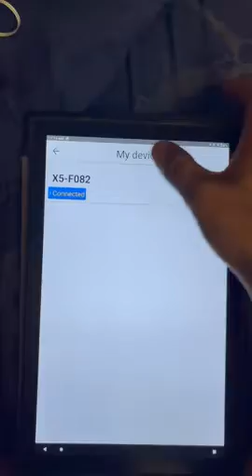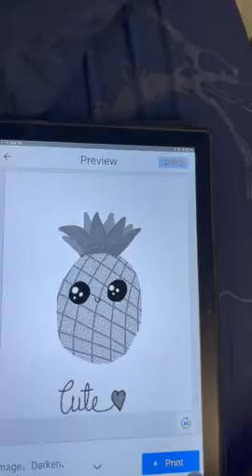VEMONT Mini Printer, Small Pocket Printer, Built-in 1200mAh Battery, Black and White Printing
ST-CARE Mini Pocket Printer REVIEW: A Long-Term User's Perspective

Mini Pocket Printer, Gifts for kids, Portable Thermal Printer for Pictures/Retro-Style Photos/Receipts/Notes/Lists/Label/ Memo/QR Codes, Bluetooth Wireless Smart Printer with Android or iOS APP (PINK)